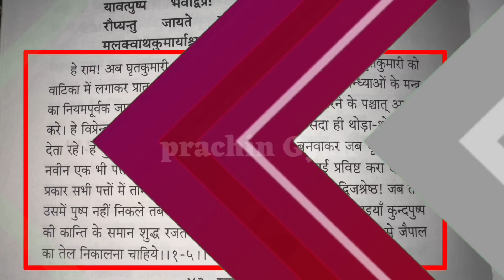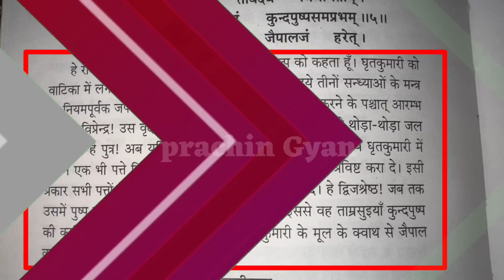एलोवेरा से सोना चांदी बनाने का प्राचीन तरीका जान लो वर्ना पछताओगे//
📌 यहां क्लिक कर हमारे स्टोर पर जाय 👇
एलो वेरा का फूल छोड़ना मत, सोने चांदी से भी कीमती, तुरंत तोड़ लेना दुनिया आपके इशारे पर नाचेगी